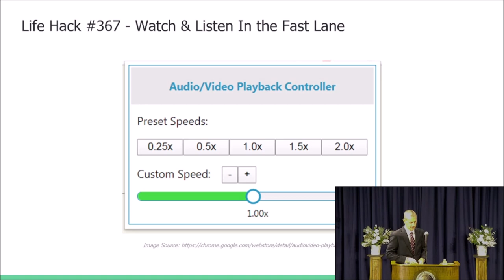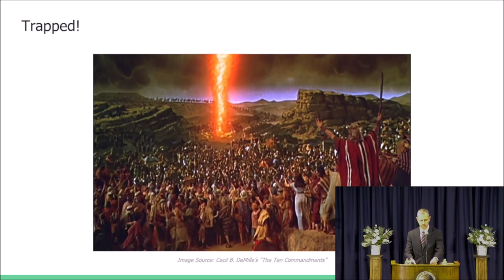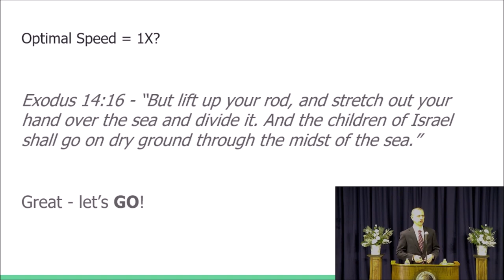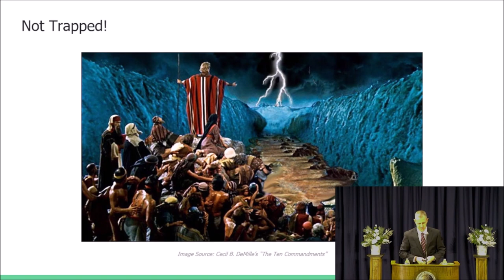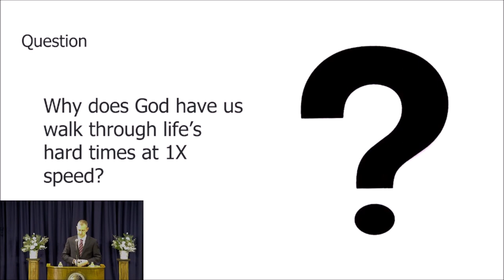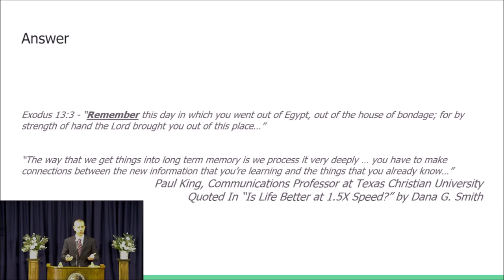David Cobb - Life at 1X Speed - Feb. 17, 2023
Have you ever wanted to “speed up” life, especially to quickly put difficult trials behind you? Why is life designed to experience disinterest, disappointment, and difficulty within a constant rate of time? Learn the reasons and benefits of why God designed time in such a manner.